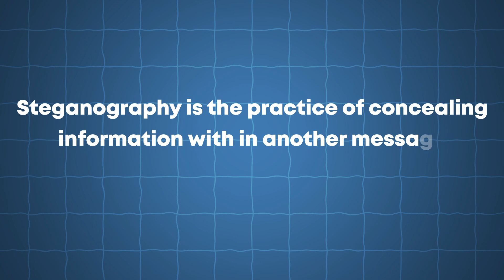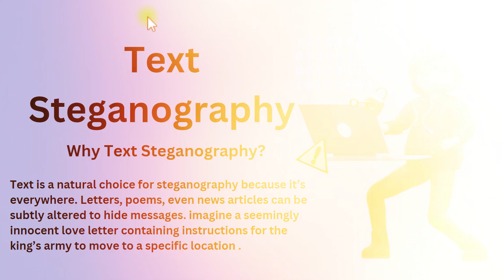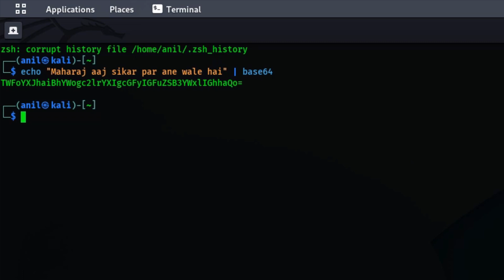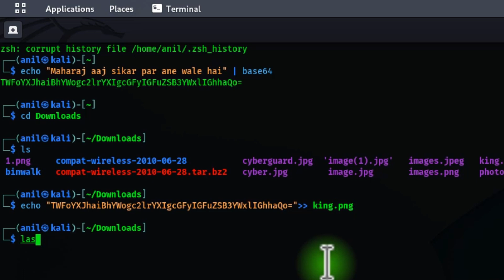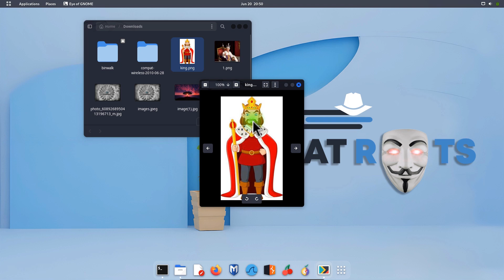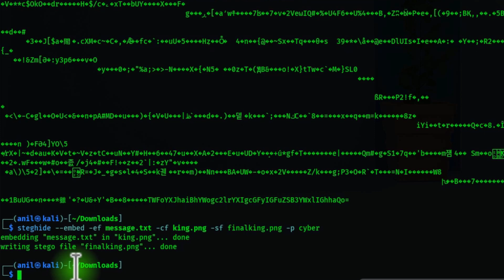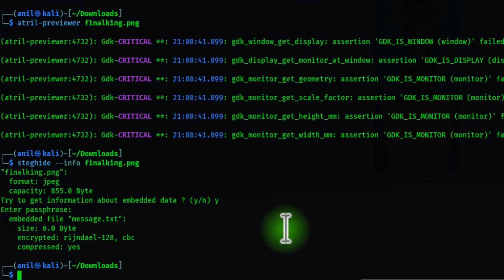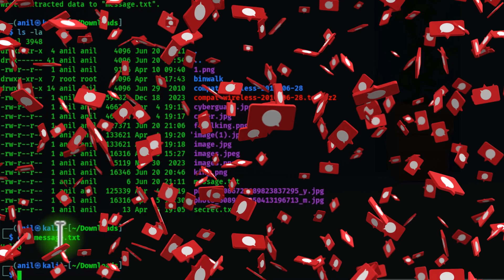What is Steganography? How to Hide Messages in Plain Sight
Learn the world of 'steganography' in this video! You will learn how to hide messages in plain sight using ancient and modern techniques. We'll explain what steganography is with examples, and provide a simple tutorial to hide and reveal hidden messages. Perfect for anyone interested in cybersecurity, cryptography, or just curious about secret messages.
Installing steghide:
apt-get install steghide
steghide —help